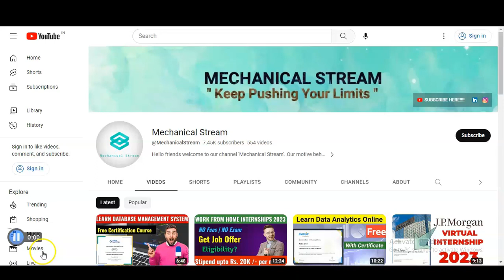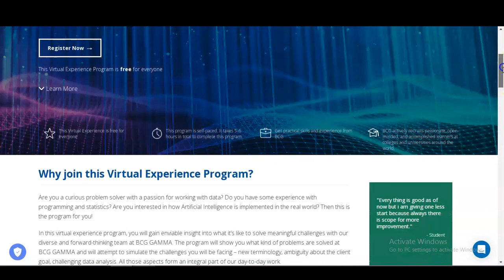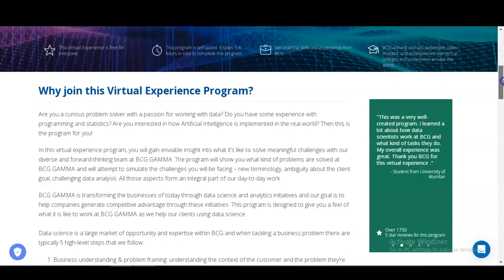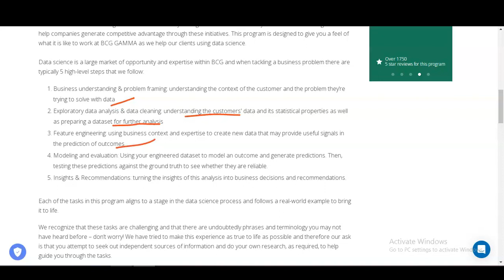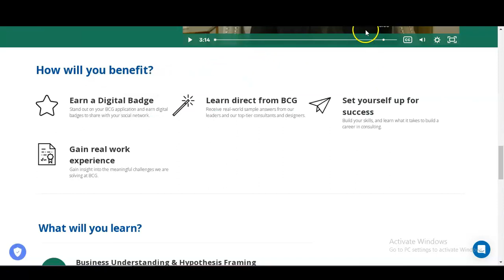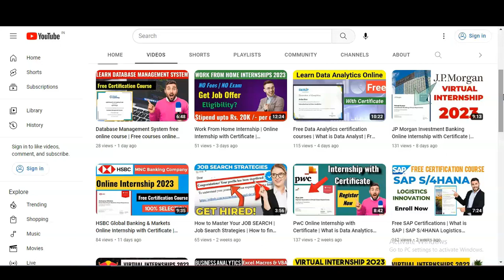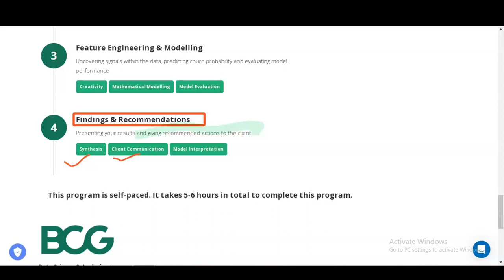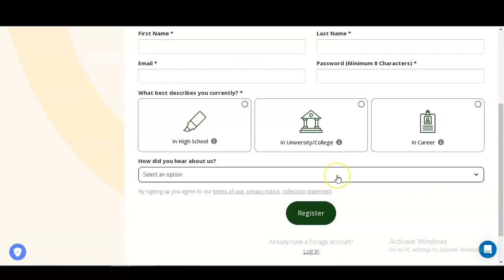Data Analyst internship | Data analytics internship| Data Analyst Internship work from home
Internships for college students | Virtual internship with certificates | Online internships | Internship for engineering students | Data Analyst internship | Data analytics internship | power bi course | internships with certificates

This video is regarding the  free Quantium online Internship with Certificate. These certificate will boost your career. This internship is offered by Quantium company. This certification is free online certification course.

Business Understanding & Hypothesis Framing ( Business Understanding, Hypothesis Framing, Communication )
Exploratory Data Analysis ( Programming, Exploratory Data Analysis, Data Visualization )
Feature Engineering & Modelling ( Creativity, Mathematical Modelling, Model Evaluation )
Findings & Recommendations ( Synthesis, Client Communication, Model Interpretation )

IT internships
data analyst internship
how to get data analyst internship
Freshers internship
PWC internships
sap certification
logistics management
roadmap to data analyst